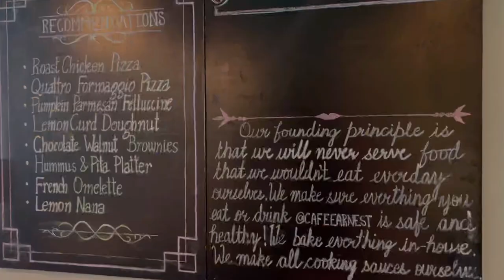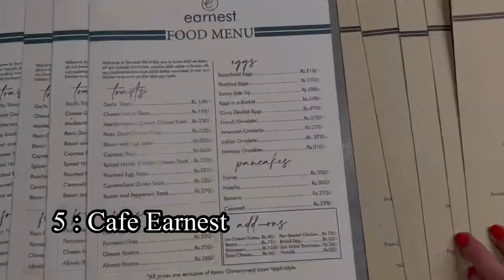Are you looking for New Cafes in Jaipur ?? 🥐🍩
Ditch the FOMO and try going to one of these places this week.

Here are some of the cafes around the city which are less than a year old serving good coffee, desserts, food, and much more along with the different ambiences & vibes.

Each of them has their own quality which is impressive in several manners for example,
Sunar Bagh Cafe - Has a good view of the Aravalli Range ( for me the vibe and the ambiance matter the most ) also pet friendly 😃. Must try their Pan - Asian cuisine.
Coffee Bond - has a very aesthetic vibe,
peaceful place, and has many healthy options. Espresso-based drinks at an Australian Chain Outlet.
Cafe Noir - Serves 24/7 and has a variety of options in Coffee Cocktails. Don't forget to try their Pappa Roti.
BUR'dera - The entire architecture is very Mediterranean/ Arabic, reminds us of Dubai, but the colors are totally our charm pink city. Super instagrammable spot. Sunset at their terrace with drinks is a good option too.
Cafe earnest - Provides a Paris feel. They were inspired by the famous Irish poet and playwright, Oscar Wilde. It's designed for anyone who loves a peaceful moment, enjoys music, and art, or just relaxes. Must try: doughnuts, toast & hot chocolate.
O'baque - This is one of a kind, a great place to hang out with friends and family. Outside seats. Craft Kitchen, Patisserie & Cafe. Is very minimalistic and cute. They have painted wall art, and love their crockery & music. Must try their Korean bun is a best seller too.  I loved the way they work in their kitchen ( totally vibing with the music and enjoying their work).

Tell us your favourite one ? Drop your suggestions about more such cafes to explore in Jaipur and also What can we explore more ?